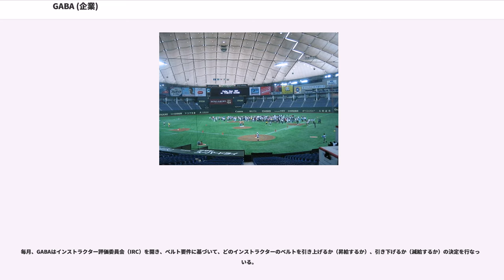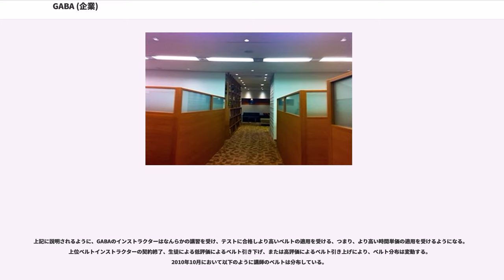GABA (企業)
株式会社GABA（ガバ）は、東京都新宿区に本社を置く主に首都圏でマンツーマン英会話の語学学校を展開する企業。学校教育法で定める学校ではない。「大胆不敵な人生目標に挑む人を応援すること」、「国際舞台で活躍できる人材を育成すること」、「多様な文化の相互理解に貢献すること」という3つのミッションを掲げているのが特徴。

2015年3月にスタッフ553人 インストラクター1,106人がいる。2016年1月42ヶ所のラーニングスタジオ（LS）がある。

駅近立地で朝7時から夜10時40分まで開講して関東、関西、中部に43校を展開しているマンツーマンレッスンの英会話スクールで、本社の所在地は東京都渋谷区元代々木にある。
多くの英会話学校が能力別のグループレッスンを行うのに対し、GABAでは100%マンツーマンで講師は外国人が殆ど（ネイティヴスピーカーの日本人講師も在籍）という内容でレッスンを行っている。

これらのマンツーマンレッスンに加えて、LPOを活用したインターネットによる新規顧客獲得の効率化などにより、売上状況を改善している。

2016年1月現在、GABAは42か所のラーニングスタジオ（LS）があり、そのほとんどは関東地方にある（33ヶ所）。また、東海地方にLSが2か所あるほか、関西地方にも6つのLSがある。

GABAの講師は、個人の業者としてGABAから委託されたレッスンを提供する。講師は、自分のスケジュールをほぼ自由に決めることができるものの、生徒のリクエストにより、朝、夕方、土日などにレッスンが予約される傾向がある。講師は、GABAのイントラネットを通して自分のスケジュールを提出するが、GABAは、前日午後6時以降に予約されたレッスンに対して支払う。

GABA講師はひと月、特定のレッスン数以上を担当した場合、ボーナスがもらえる。また、顧客になりうる人と、ファースト・ミーティング（「FM」）のレッスン（初レッスン）を行う講師は、その生徒がGABAと契約した場合もボーナスがもらえる。なお、「FM」のレッスンはGABAと特定の契約を結んだ講師に限られる。

インストラクターにはGABAが「ベルト」と呼ぶものが適用され、それによりレッスン単価が決められる。インストラクターは講習を受け、ある要件を満たした後、ベルトの一つが適用される。

ベルトの範囲は、A、A2、B1、B2、C1、C2、D1およびD2までとする。GABAには、さらにピーク・レッスンおよびノン・ピーク・レッスンと呼ぶものが規定されている。Aベルトが適用されるインストラクターでは、ピーク・レッスンであっても給与支払額はなんら変わるものではない。しかし、その他のベルトの適用を受けるインストラクターについては、ピーク・レッスン（平日の朝および夕方のレッスン、および週末または休日のレッスン）に対する報酬額は増えることとなる。

インストラクターは講習を受け特定の要件を満たした後、ベルトの適用を受ける。
ベルトのレベルに到達し、そのレベルを維持するための要件は以下のとおりである。

ここで言う評価とは、生徒が行なう評価のことであり、5段階評価の形で行なわれ、優秀なレッスンを5とし、非常に不満足なレッスンを1とするものである。GABAはレッスンの質を向上させるため生徒の評価に基づき講師のベルトを決定するシステムを採用している。実際、評価の大部分が4または5の評価で占められていると言われているため、インストラクターが現在のベルトのレベルを引き上げるためにはほぼ5の評価を得ることが期待されている。

否定的評価とは、1と2の評価のことを言う。スケジュールはインストラクターのスケジュールのことを指し、前月の10日までに提出をするものとする。時間厳守/欠勤の問題は自明のものであり、ピーク・レッスンの説明は上記に述べたとおりである。

現在のところ、インストラクターのベルトがC1とC2レベルに上昇することはない。これはこれらのベルトが適用されるインストラクターの数が会社が規定した制限数(C1とC2ベルトは30名、およびD1とD2ベルトは15名となっているからである。2015年4月からC1とC2ベルトは40名、およびD1とD2ベルトは20名となっているからである。

毎月、GABAはインストラクター評価委員会（IRC）を開き、ベルト要件に基づいて、どのインストラクターのベルトを引き上げるか（昇給するか）、引き下げるか（減給するか）の決定を行なっている。